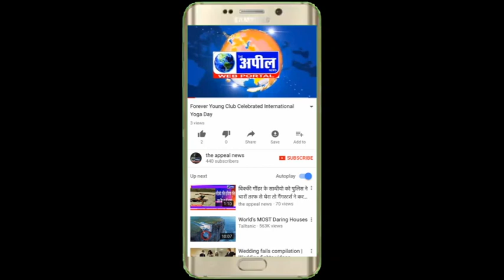रजबाहे में पड़ा पाड़, करीब 35 एकड गेहूं के नाड़ को पहुंचा नुकसान | The Appeal News Paper